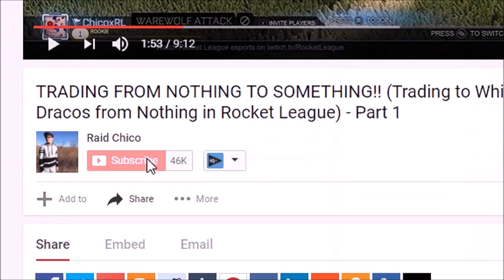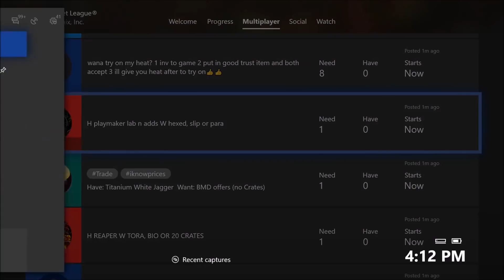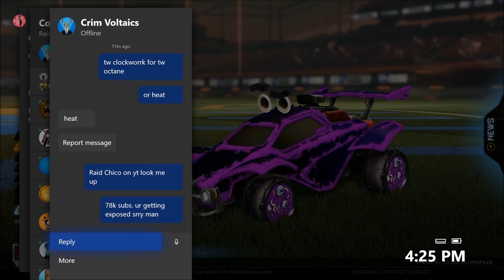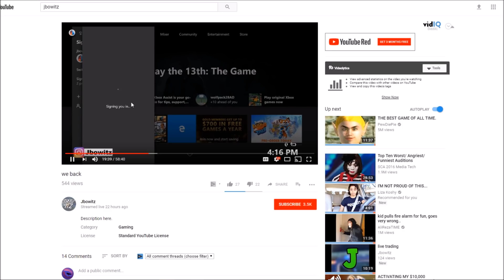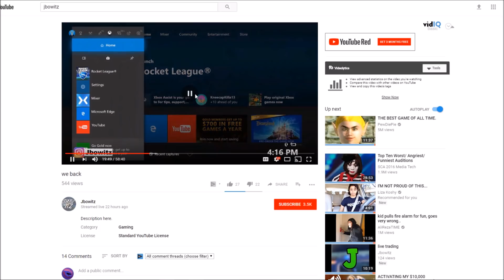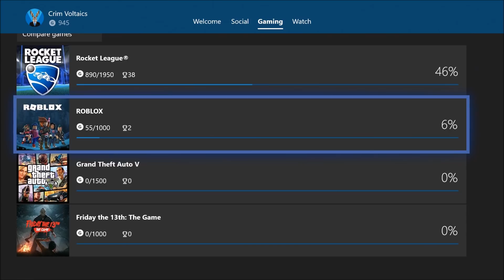THE BIGGEST YOUTUBER SCAMMER ON ROCKET LEAGUE IS BACK! | Jbowitz Attempts To Scam Me... (Exposed)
Today, I expose the one and only Jbowitz. Jbowitz was already exposed by a number of Rocket League youtubers and also got Terminated off of Xbox because of the amount of time people reported him. A while back, He insisted on not scamming anymore, but now we see he never learned a lesson in the first place...

Raid Chico, known as Ethan Diaz, is an American video creator who loves to do challenges and make people laugh. He originally came from the a group called the Raid Clan.

- Raid Chico